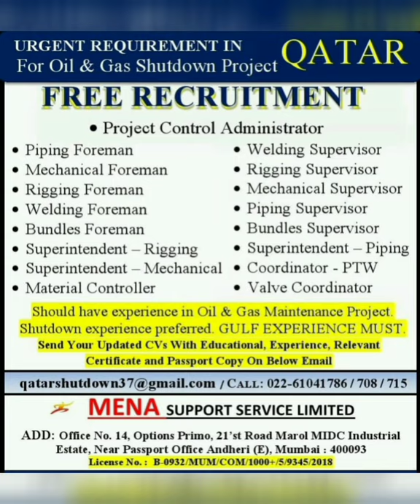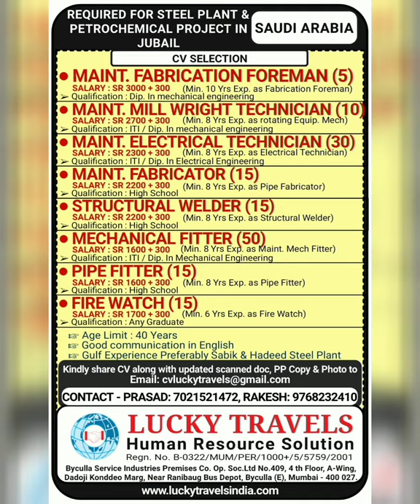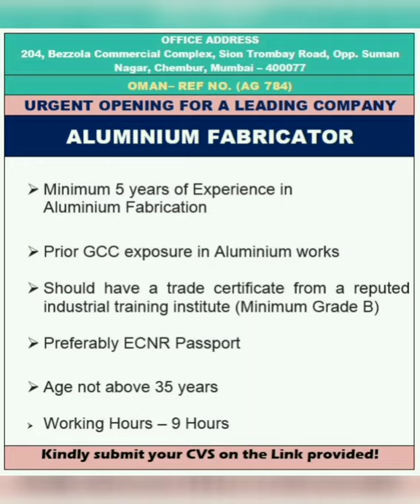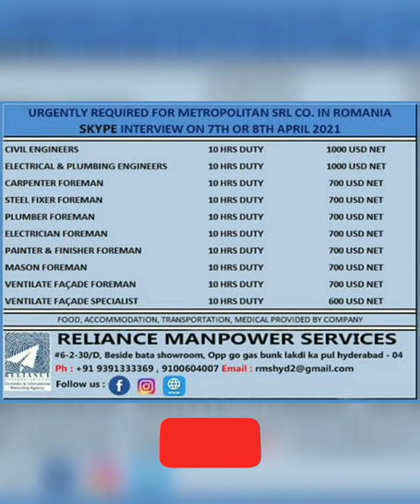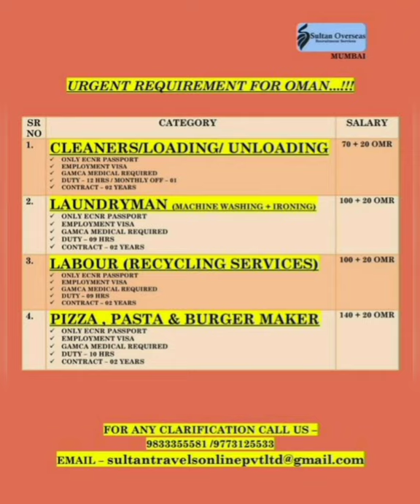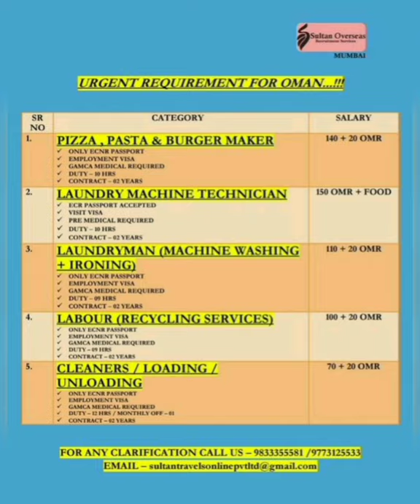#110 Latest Gulf Jobs | Manpower Requirement | Abroad Jobs | Gulf Overseas Job Opportunity | MJ Gulf